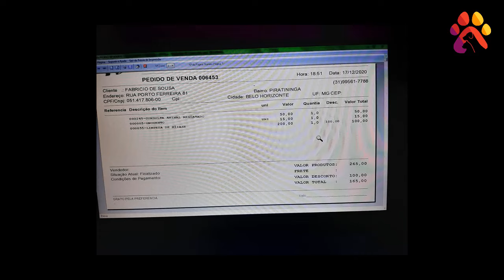Poor puppy was rescued when eaten by the maggots.